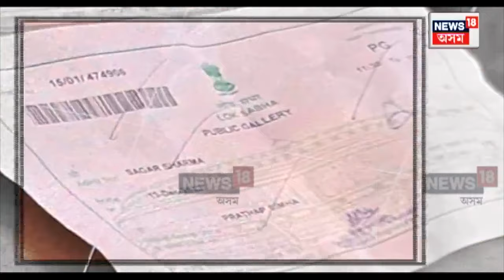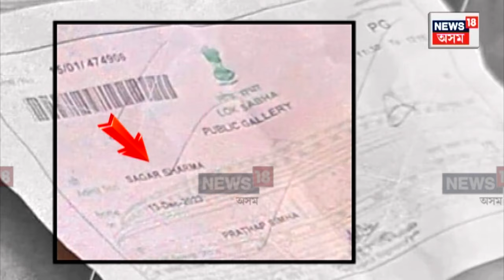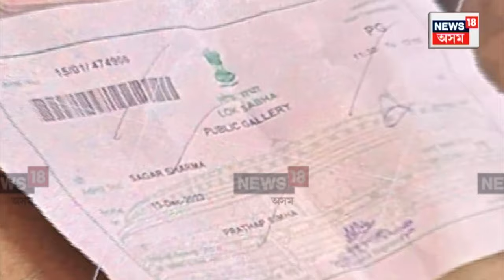Parliament Security | বুধবাৰৰ ঘটনাৰ পাছতে সংসদ ভৱনৰ নিৰাপত্তাক লৈ কঠোৰ কেন্দ্ৰ | N18V